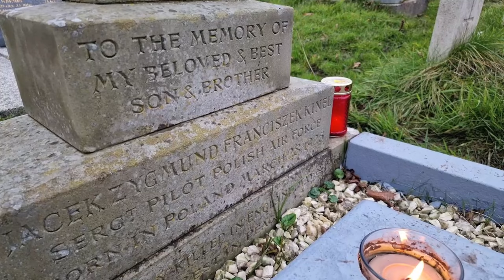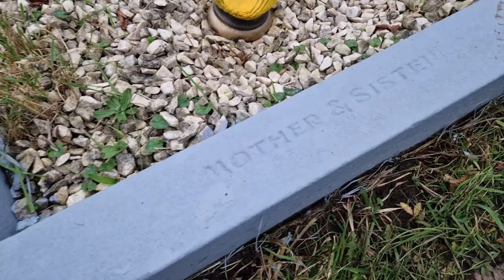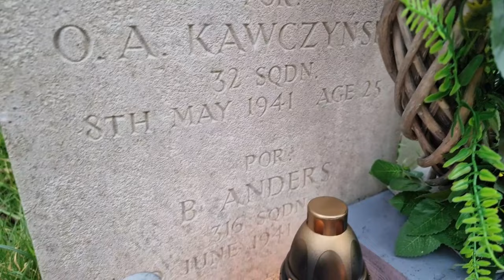sZalony Reportaż 3. Zapal świeczkę bohaterom.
Jeżeli masz chęć i życzenie "do grającej szafy grosik wrzuć"
W dzisiejszym materiale, przedstawię bardzo krótko, historię polskich pilotów z czasów II WŚ walczacych z niemieckim agresorem . Niektórzy z tych nieznanych bohaterów zostali  na zawsze juz na ziemi walijskiej.
Chwała Bohaterom